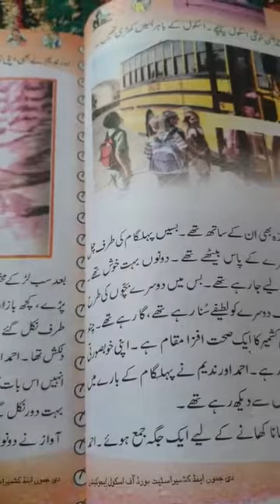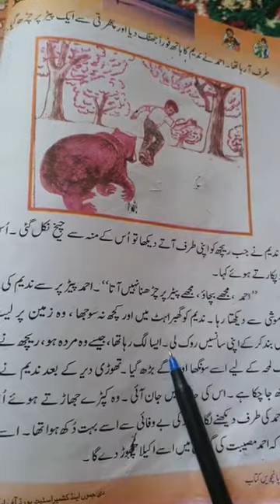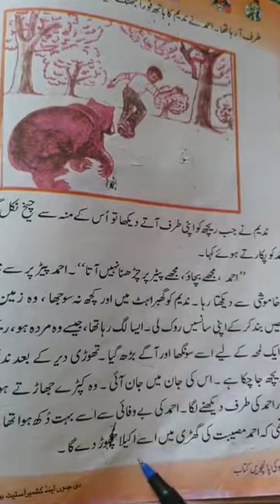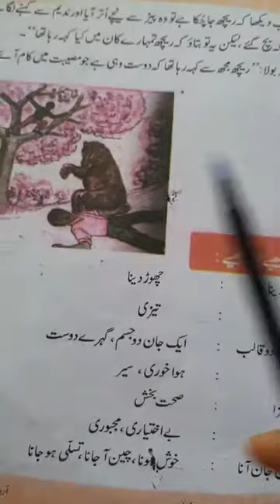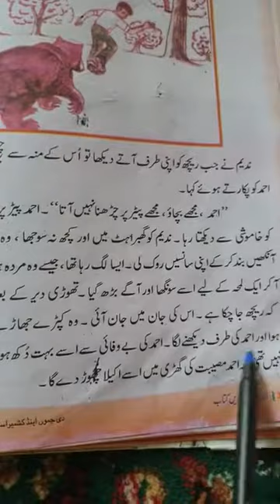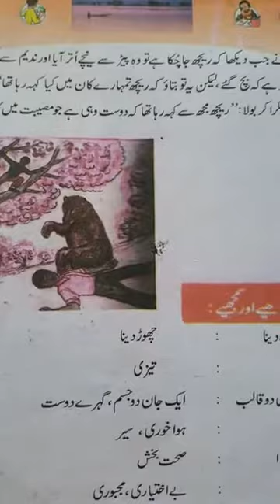Urdu || class ,5th || Topic, Dosti last part